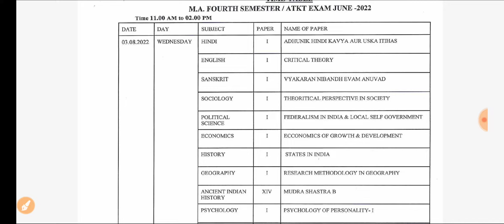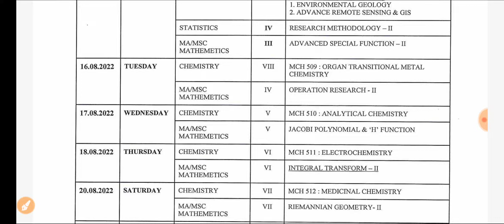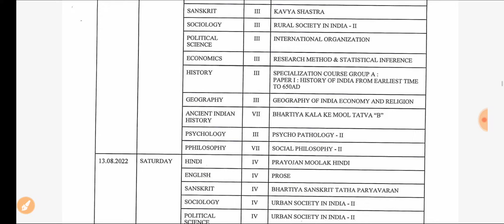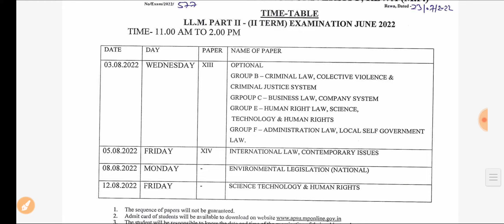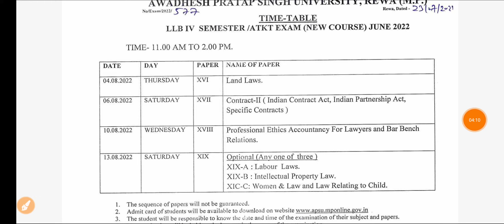APSU University 2nd, 4th Sem Time Table 2022 || APSU Ma Mcom Msc Msw Mhsc Mba Exam Date आ गयी ☺️